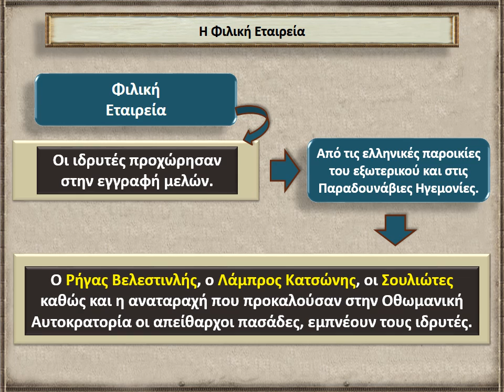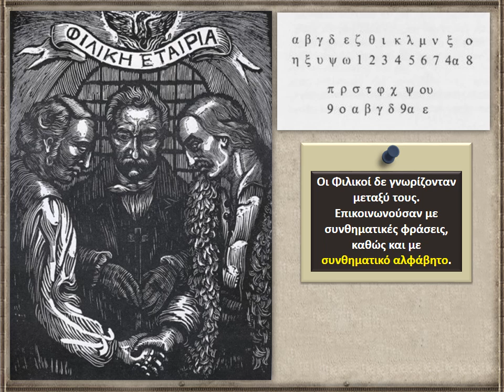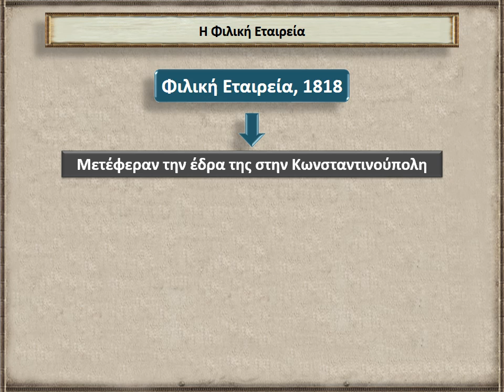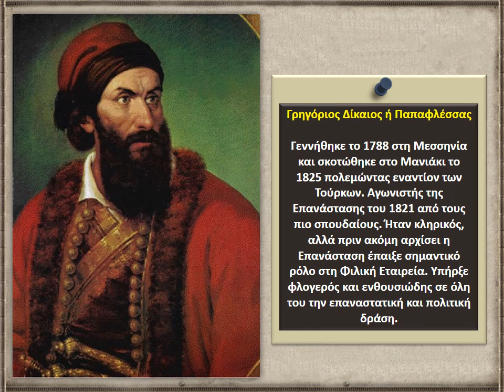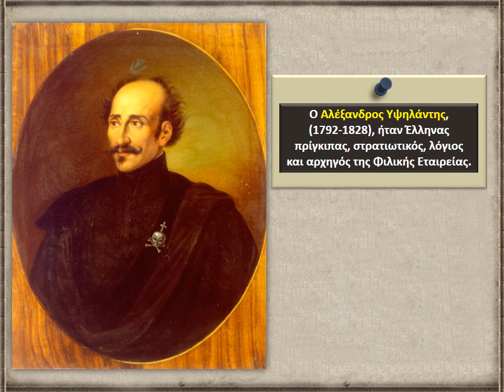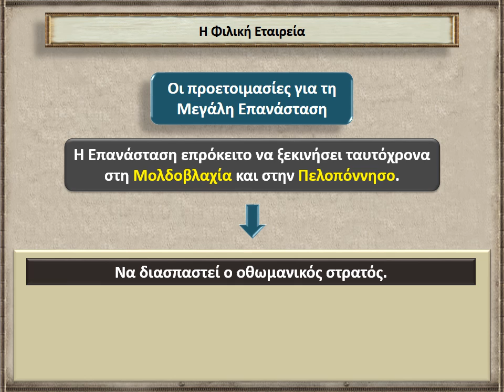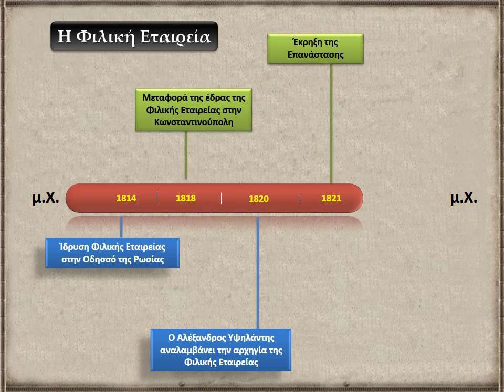Η Φιλική Εταιρεία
Ιστορία ΣΤ' τάξης: Η Φιλική Εταιρεία
Επιμέλεια βίντεο: Σουδίας Ιωάννης

8ο Δημ. Σχ. Νάουσας
Ο δικός μας χώρος επικοινωνίας στο διαδίκτυο με μαθητές, γονείς και εκπαιδευτικούς, τώρα που το διαδίκτυο αποτελεί μέρος της εκπαιδευτικής πραγματικότητας. Η αξιοποίηση των δυνατοτήτων των Τεχνολογιών, της Πληροφορίας και της Επικοινωνίας είναι αναπόσπαστο κομμάτι της μαθησιακής διαδικασίας και εκεί στοχεύει η παρούσα προσπάθεια μας.